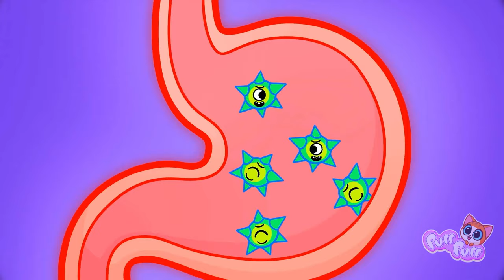First Time at the Restaurant 🎂 Don’t Overeat 😱 Stiries for Kids by Purr Purr 😻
Hi Kids!👋